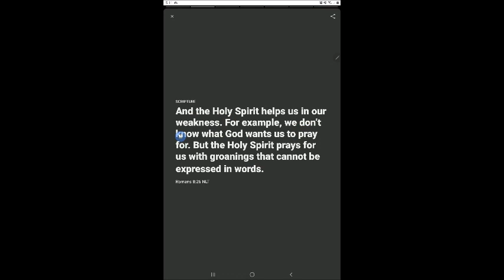93-Help in your weakness